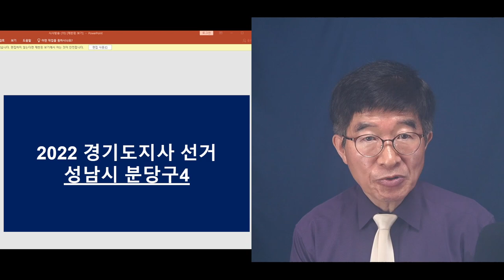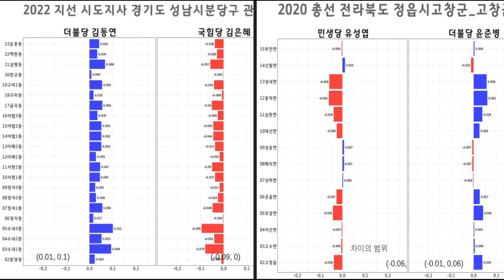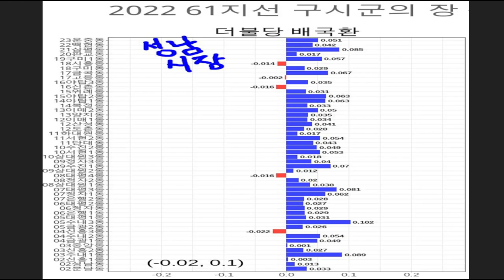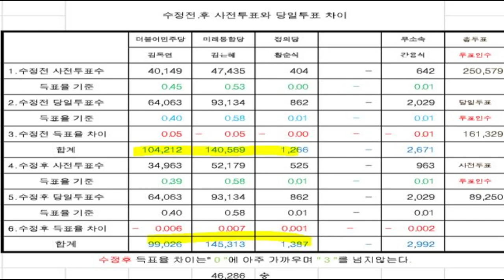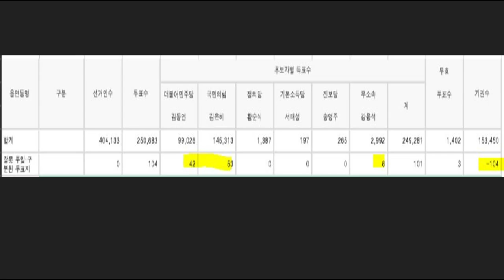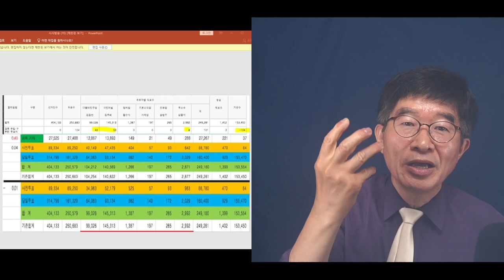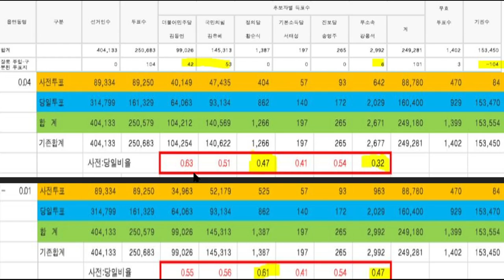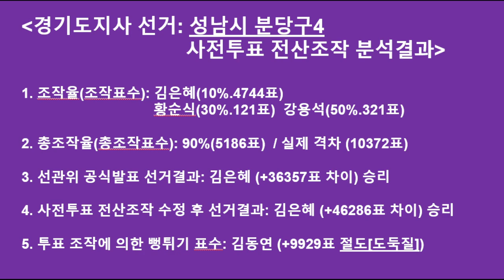"이걸 은폐한다고" / 이 어마어마한 선관위주도 전산조작.사전투표조작.부정선거, 은폐는 불가능하다 / 2022경기도지사 선거, 성남시 수정구 [공병호TV]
Bitcoin : 3MTW849AkP2ftLeSK2teZHMmzLu7Z83s9U